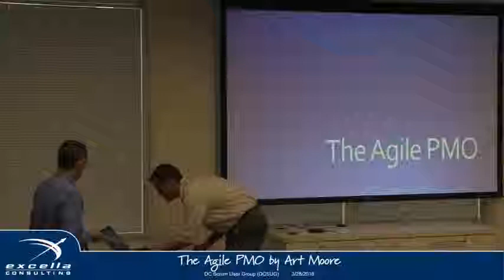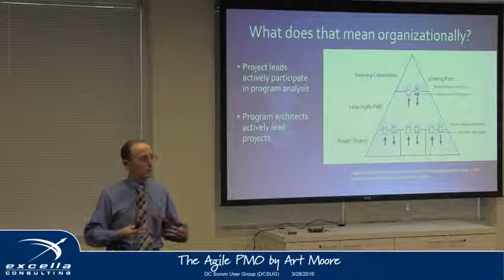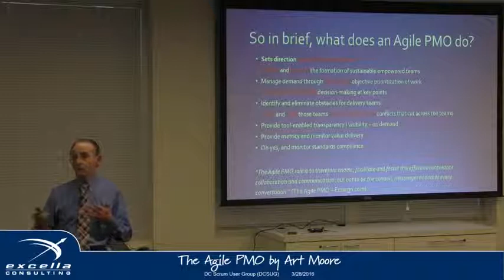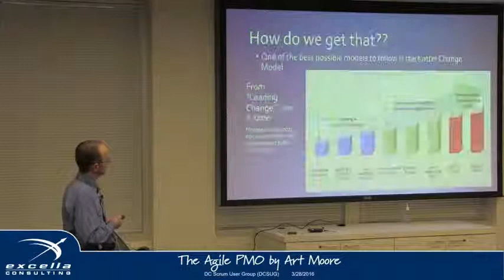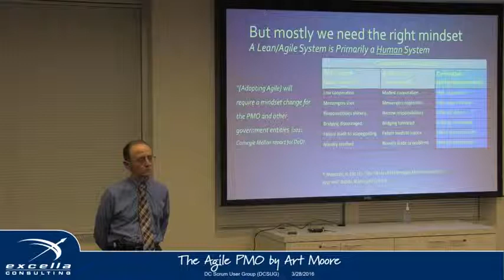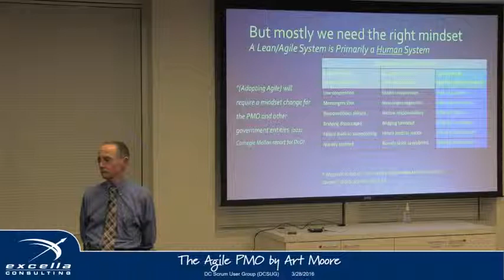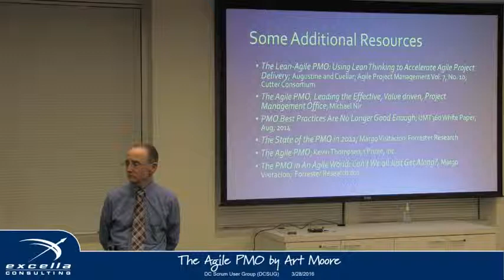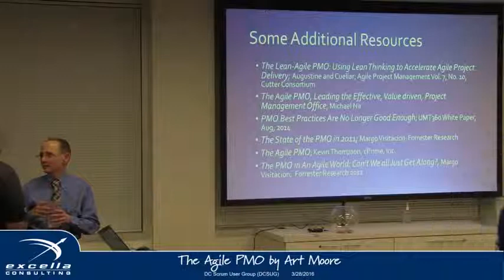The Agile PMO by Art Moore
The Washington DC Scrum User Group (DCSUG) welcomed Art Moore on March 28, 2016 to present on "The Agile PMO"

Abstract:
What things do Agile, Napoleon, and the US Marine Corps have in common? Among them are operating principles for flexibility and coordination of multiple groups in a rapidly evolving scene. This presentation looks at Program Management Offices (PMOs) in the new (and not so new) Agile world. Are they needed, what exactly do they do, the fundamental differences with today’s PMOs and how PMOs need to evolve to remain relevant and value-adding.